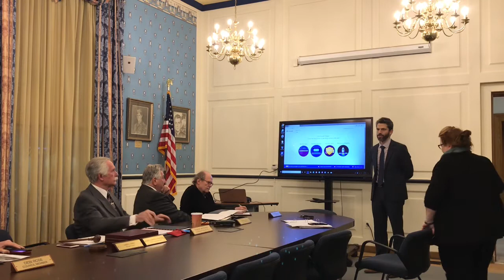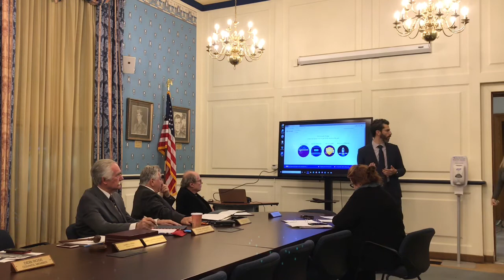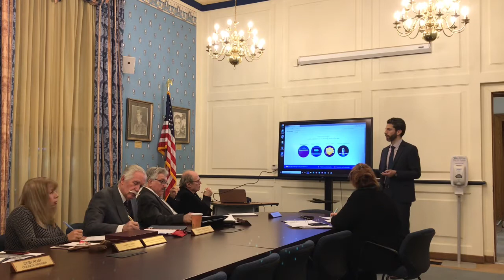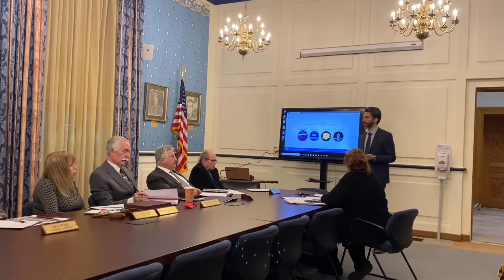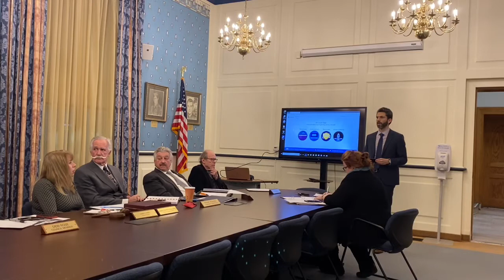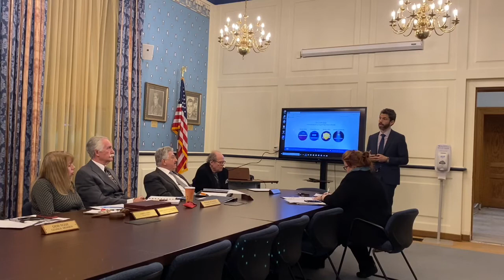January 2020 Borough Board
This video is about Staten Island Borough Board from January 2020.